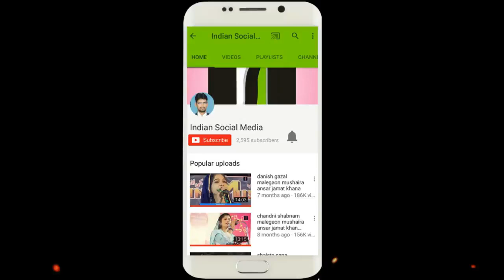WQUAAR JAFRI Shair से एक गज़ल सुन्ये आप का दिल खुश होजएग [ जो ज़िंदा हो तो फिर ज़िंदा आना ज़ारुरि है ]